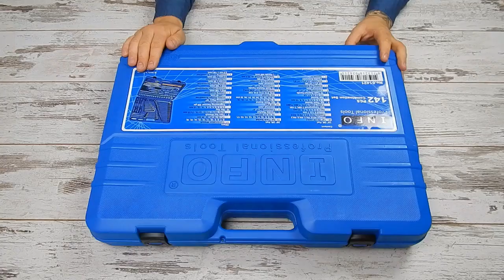🔧 INFO 61421 I Набор инструментов Инфо 142 предмета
Набор инструмента INFO 61421 I 1/4", 3/8" и 1/2" 142 предмета изготовлен из высококачественной инструментальной стали, что способствует долгому сроку эксплуатации. Выдерживает большие нагрузки. Весь инструмент хранится в прочном пластиковом кейсе. Является профессиональным инструментом. Производитель - Тайвань.